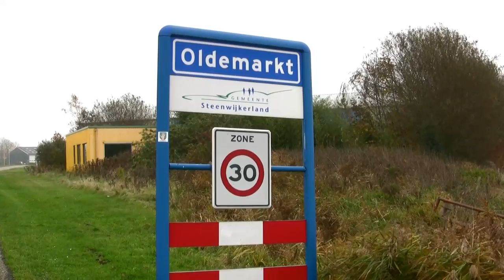canon HV40 outside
just some shots to test the cam
edited with avid MC 3.5.4
export QT HDV MTS
sorensen squeeze youtube HQ

here's how the videomachine looked 11 years ago LOL